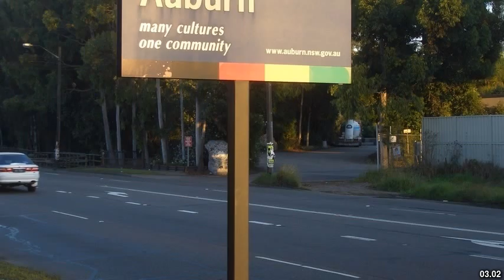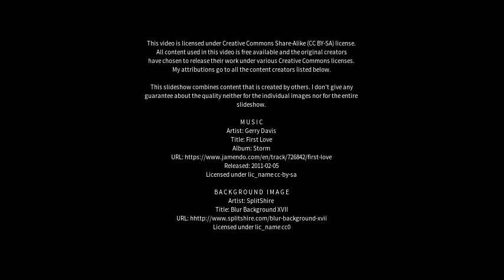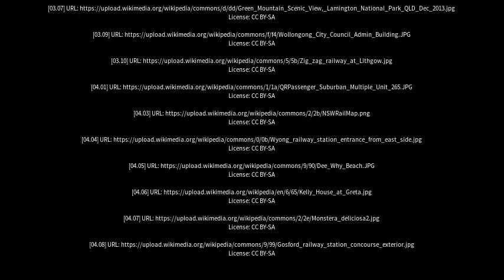Best places to visit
Best places to visit - Kyogle (Australia) Best places to visit - Slideshows from all over the world - City trips, nature pictures, etc.